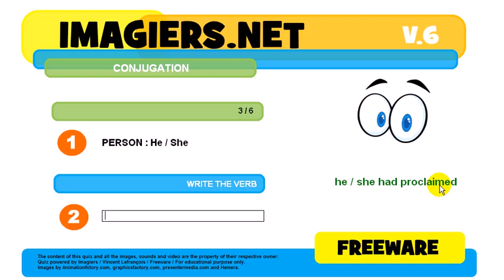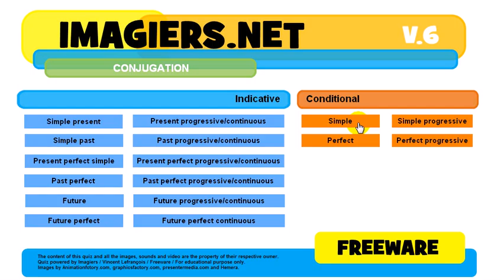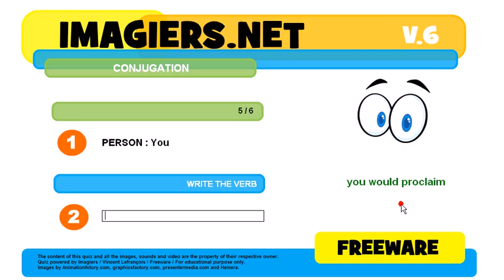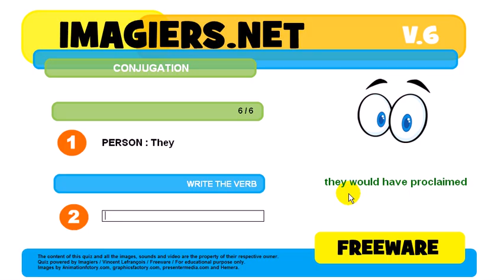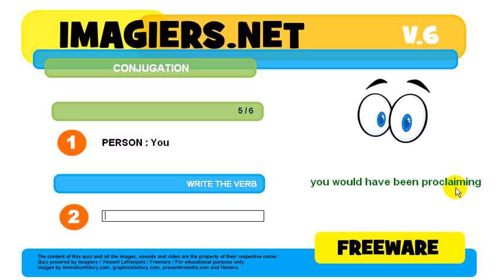How to conjugate # to proclaim